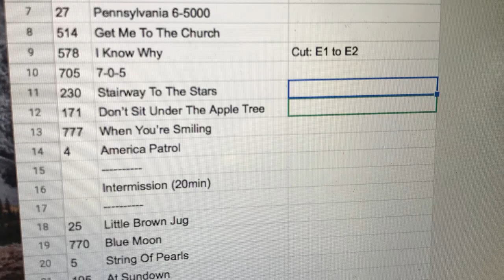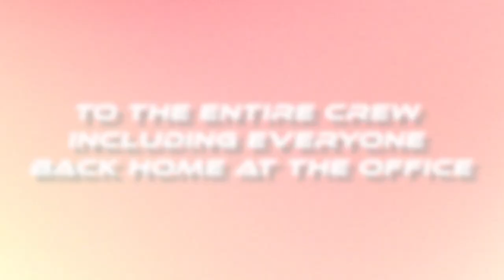I subbed with the GLENN MILLER ORCHESTRA!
It was early February 2022, I was in St. Louis, MO with my band @LucasJackMusic and the phone rang.  It was an out of state number so I let it go to voice mail.  Then I hear the message...

It was none other than THE Glenn Miller Orchestra!  They'd be in town for a couple of shows and needed someone to cover the drum book.  I came as a referral from a former band member and I was elated to take the gig.  In The Mood changed my life as a teenager and now I had a chance to perform it w/ THE band!

It was such a monumental moment in my life that I knew I had do vlog it.  I hope you enjoy my account of the weekend with the band as I tried to capture what went into preparing and executing this very big gig!

To any young musicians reading I want to encourage you to follow your dreams!  I am just like you.  Middle & high school band, solo & ensemble, UIL contests.  I fell in love with music and although I didn't know how right away, I knew I wanted to make a life out of music

All these years later, when I find myself facing these amazing opportunities I remember that I got here by sticking to my dream.  I tried to make good choice after good choice and definitely made sacrifices along the way, but it always comes back to making a series of good choices.

Choose to do my homework to keep my grades up, choose to practice like a madman to win a region band chair, be quick to listen and not quick to react, choose, choose, choose.  With those words I hope you are inspired by this vlog, after all it's just some kid from the Rio Grande Valley, TX.  Born in Harlingen, raised in Los Fresnos, just trying to make that life in music every day [=